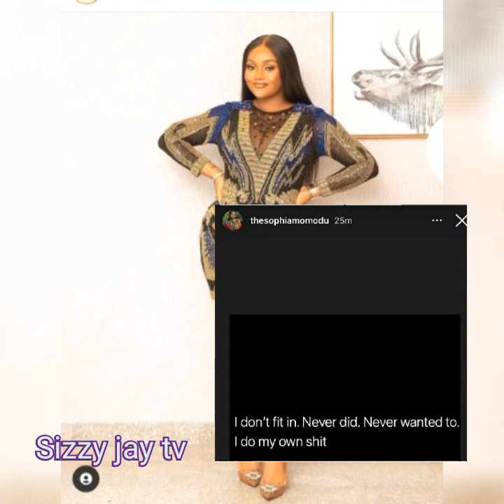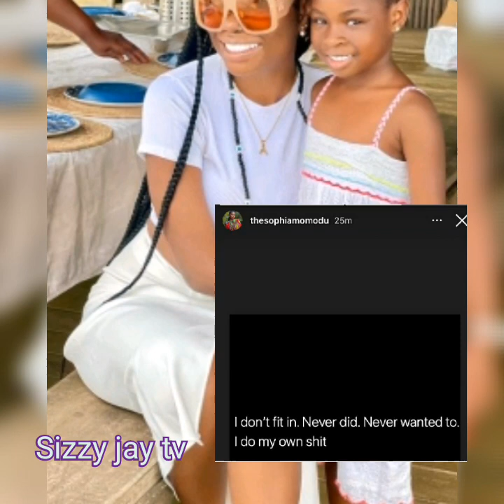DAVIDO SUPRISED CHIOMA AGAIN BY NAMING HER SON IFEANYI AS HIS HEIR APPARENT/SOPHIA MOMODU REACTS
Davido population Nigeian singer has named his son Ifeanyi from his third baby Mama Chioma Rowland as his heir apparent.
This is disclosed through an Instagram post he shared on his wall.
Also Sophia Momodu his first Mama  has reacted to the announcement.
Davidoshut down a shoe shop as he shop for his crew members